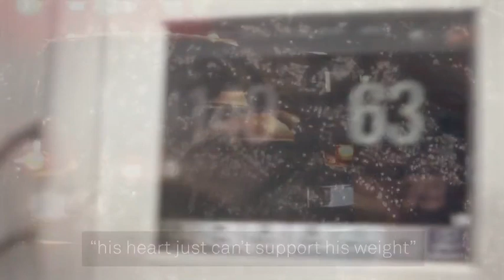Resurge Diet Supplement #